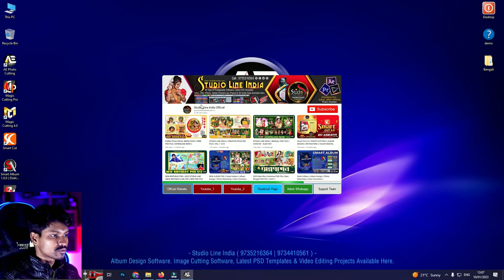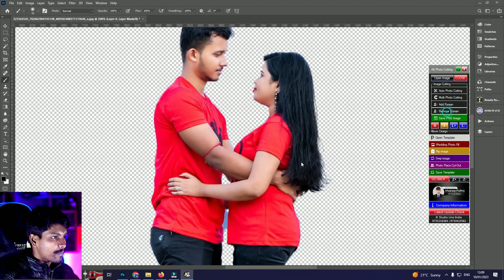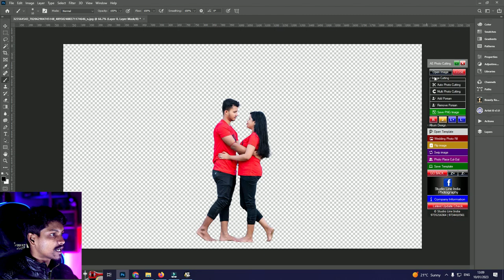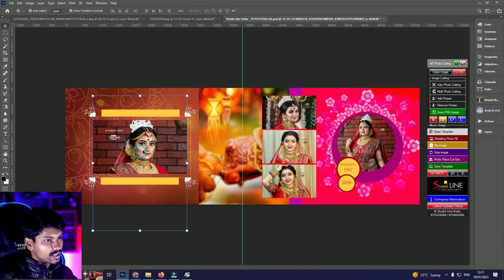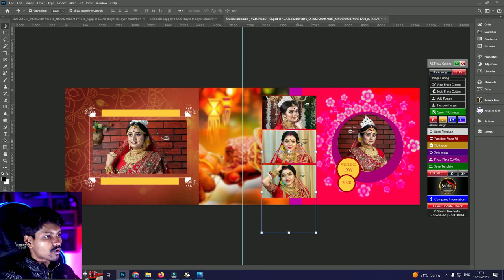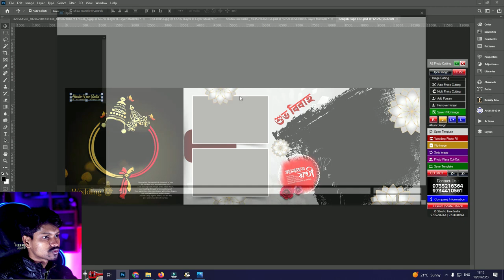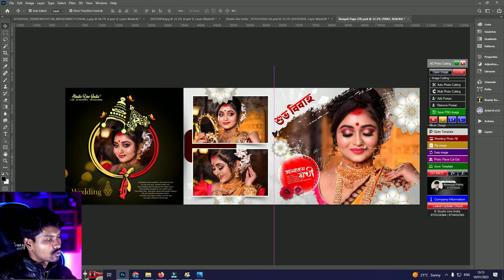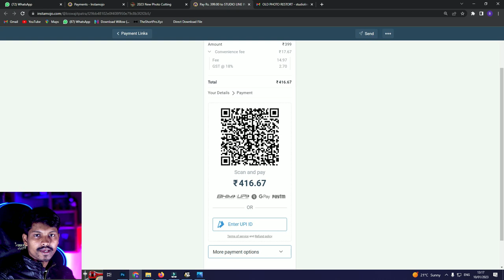2023 NEW AE PHOTO CUTTING || ALBUM DESIGN SOFTWARE || STUDIO LINE INDIA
Software CC2019 to CC2022 All Photoshop Support
Today  Offer Price:- 399/- Only

1) Life Time Update Free
2) Life Time Support Free
3) 300+ Inner PSD Free

Anytime Whats App Me ;- 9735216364 / 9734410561

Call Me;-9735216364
8:00 AM to 2:00 PM
4:00 PM to 10:00 PM

Software Regular Price:- 999/-
Phone pay Or Google Pay : - 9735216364